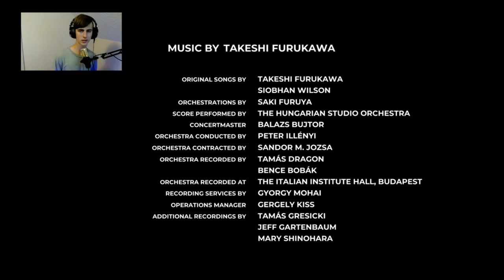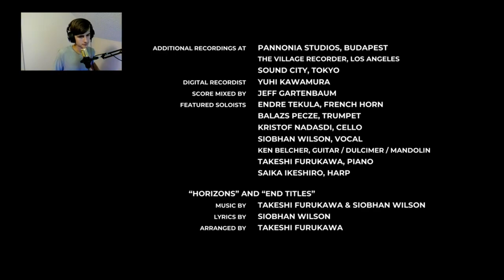Welcome to the end... | Planet of lana - Part 8 (edited)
This is the end of the planet of lana story, I hope you liked watching this series, please share it a friend that you think would like it.

Music from Uppbeat (free for Creators!)